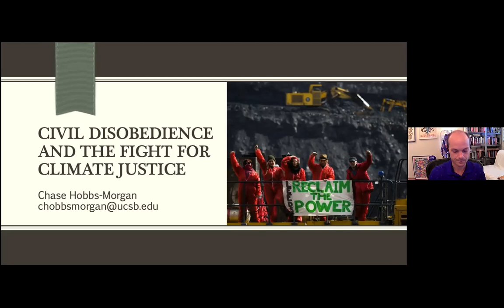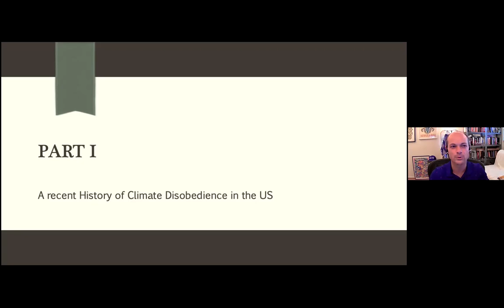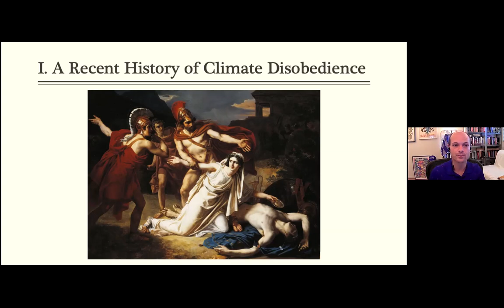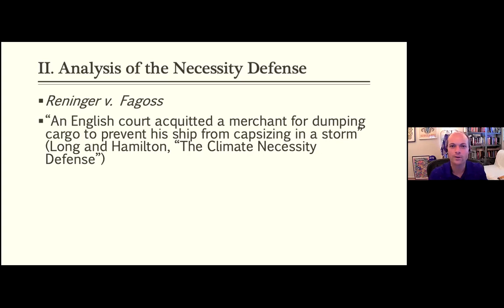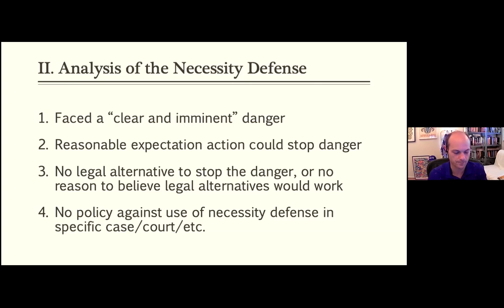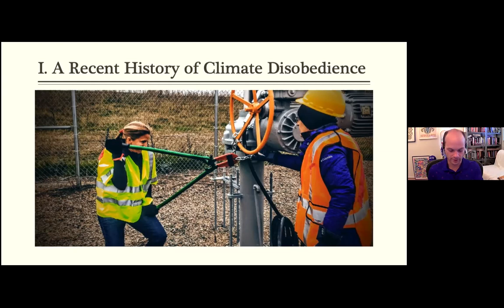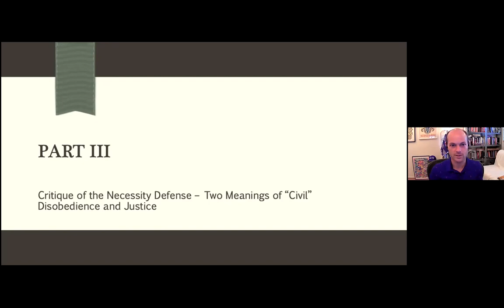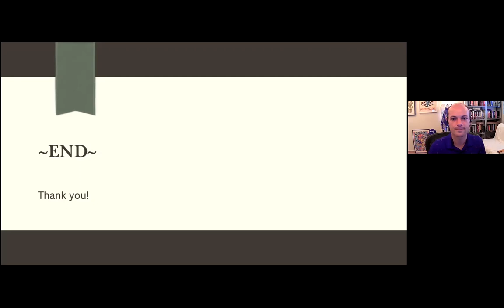Faculty Lecture Series: Civil Disobedience & the Fight for Climate Justice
Experience what it's like to attend a lecture at UCSB! Here, Professor Hobbs-Morgan from the Department of Political Science will present the lecture "Civil Disobedience & the Fight for Climate Justice."